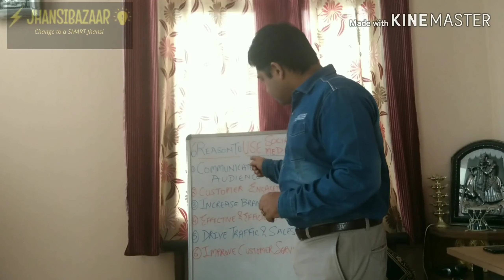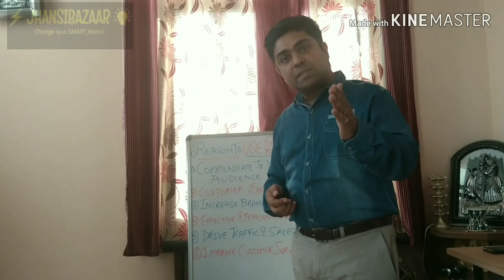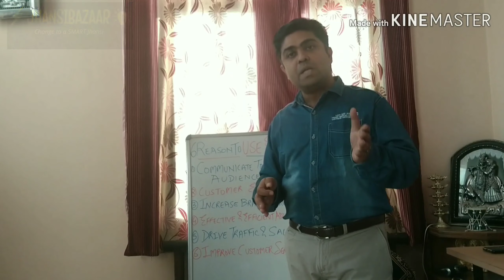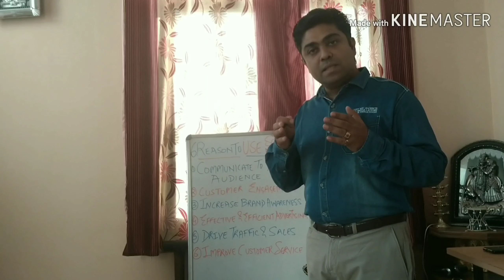6 Reasons to use Social Media for Marketing.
Jhansibazaar keep talking about Social Media Marketing (SMM) how important it is today for Jhansi business community & how strong the impact is when you use the same for your business, check this video.